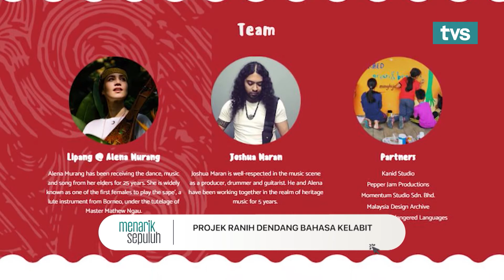Menarik Sepuluh, 30 November 2020